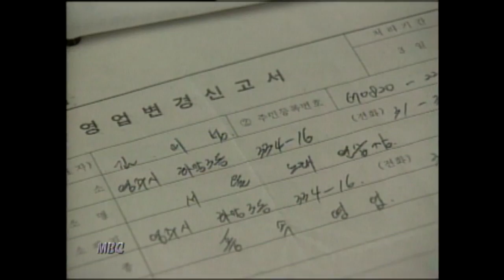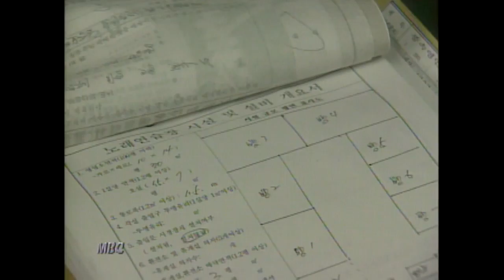[한숨밖에 안나와] 노래방 미성년자 출입, 술 판매 단속 하나마나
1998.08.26 노래방 미성년자 출입, 술 판매 단속 하나마나